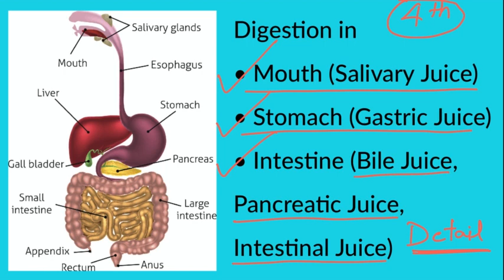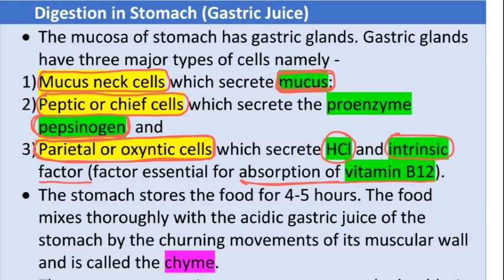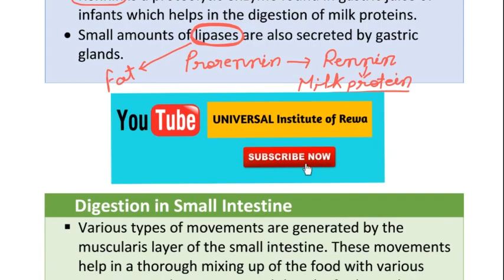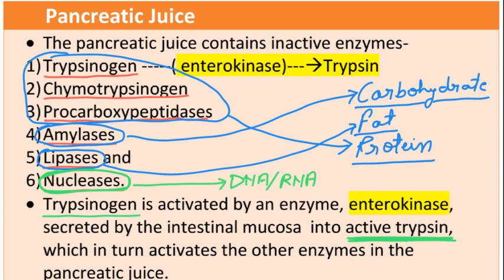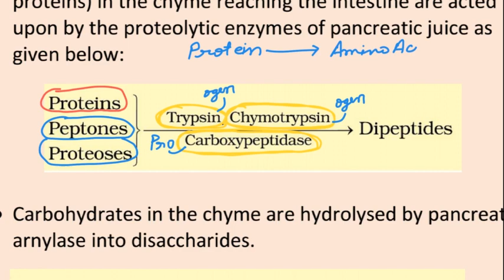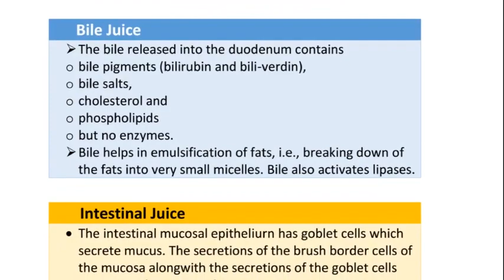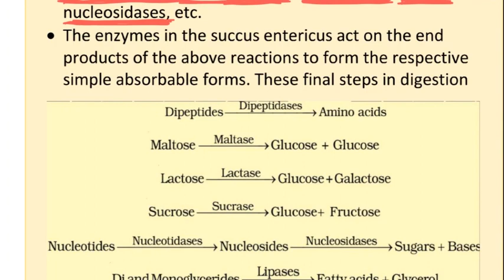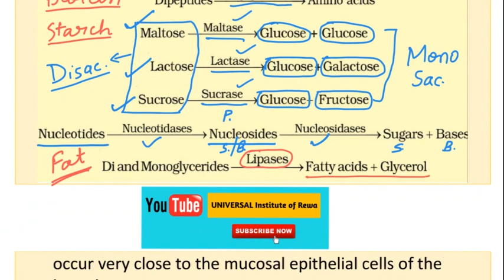Life Processes Class 10 Part-04 Human Digestive Glands (NEET Foundation)